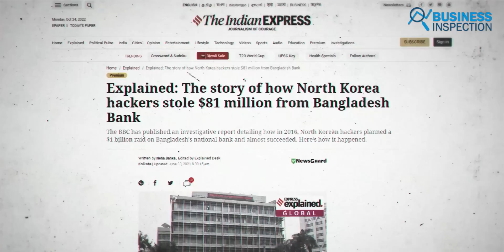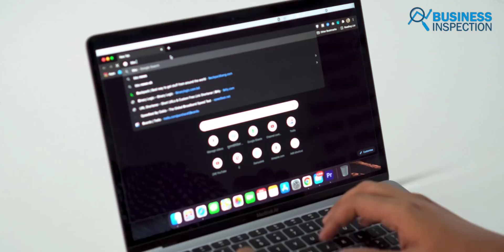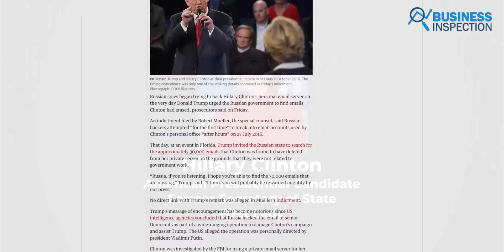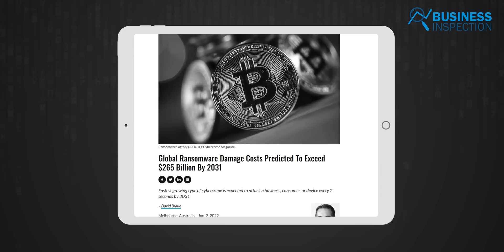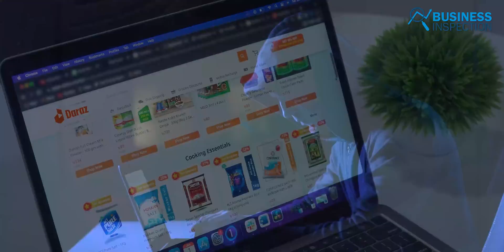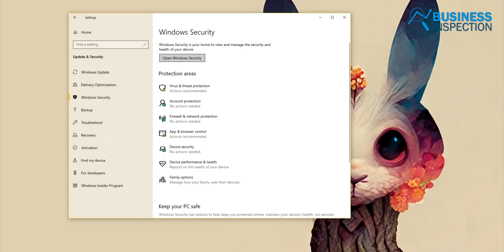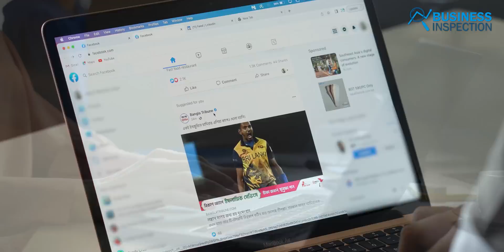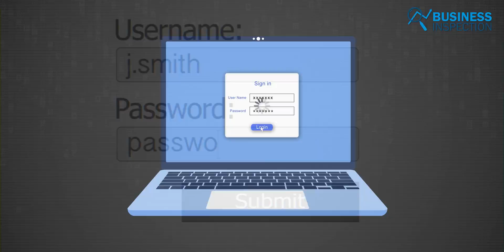এখন সাইবার সিকিউরিটি এত জরুরী কেন? | Importance of Cyber Security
In October 2022, the YouTube channel of Shomoy TV was hacked. One of the biggest cryptocurrency exchanges in the world, Binance, suffered a loss of roughly 571 million USD due to hacking just before this occurrence. In addition, everyone is aware of the 2016 heist of the Bangladesh Bank Reserve. These three incidents, nevertheless, are all directly related to "cybercrime." If cybercrime were a nation, it would have had a GDP of $6 trillion, making it the third-largest economy in the world behind China and the United States. In today’s video, we will explore the Importance Of Cyber Security.
Video Sections:
00:00 - Introduction
01:30 - Why Cyber Security is A Concern
07:34 - Time to Get Serious About CyberSecurity